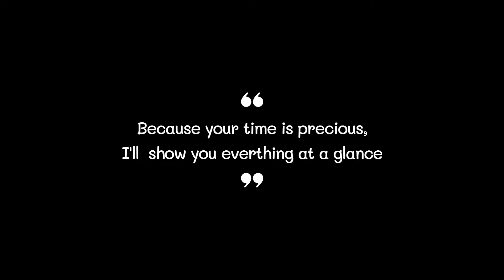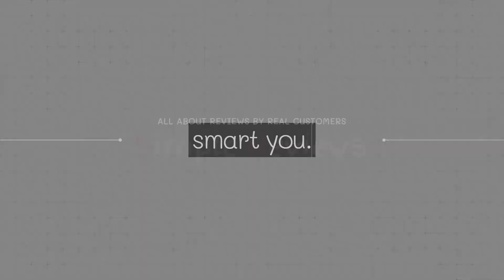Best Beach Toys 2022 (TOP5)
0:32
5. Miaierdi Beach Toys ($22)

0:42
4. SupMLC Beach Toys ($22)

0:52
3. Balnore Beach Toys ($20)

1:02
2. ToyerBee Beach Toys ($21)

1:12
1. Click N' Play Beach Toys ($18)

Beach Toy#Beach Toys#Best Beach Toy#Best Beach Toys